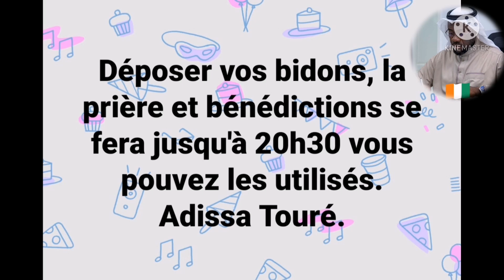Adissa Toure et le mensonge du traitement à distance